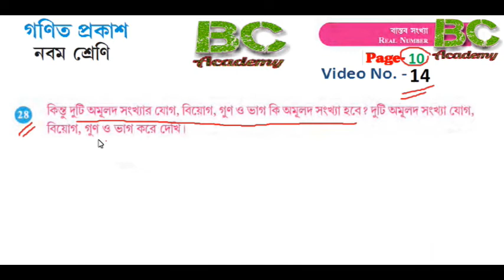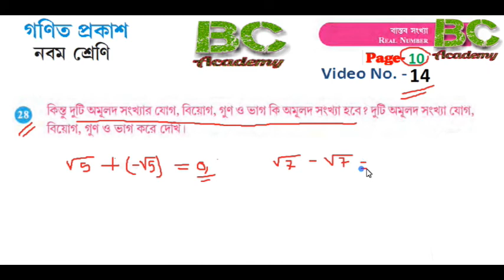✅Real Numbers Class IX Mathematics WBBSE In Bengali Part-14 | BC Academy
পশ্চিম বঙ্গ মধ্য শিক্ষা পর্ষদের পঞ্চম শ্রেনি হইতে দশম শ্রেনি সকল ক্লাসের অংক শিশুদের পড়ান ডেস্কটপে ,  ল্যাপটপে , টি. ভি. তে , ট্যাবে ,মোবাইলে , স্মার্টফোনে .

ক্লাস পঞ্চম শ্রেনী থেকে দশম শ্রেনী পর্যন্ত যে কোন ক্লাসের ডি.ভি.ডি লিংক । আর বাড়ীতে বসে শিখে ফেলো পঞ্চম শ্রেনী থেকে দশম শ্রেনী পর্যন্ত অংক ।

অঙ্ক শিখো ~ ডেস্কটপে , ল্যাপটপে , টি. ভি. তে , ট্যাবে মোবাইলে , স্মার্টফোনে